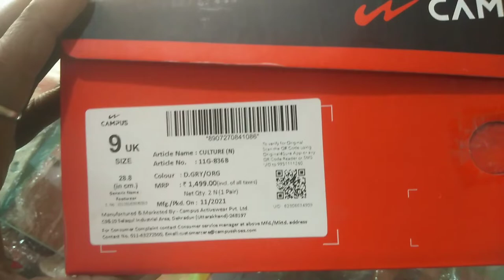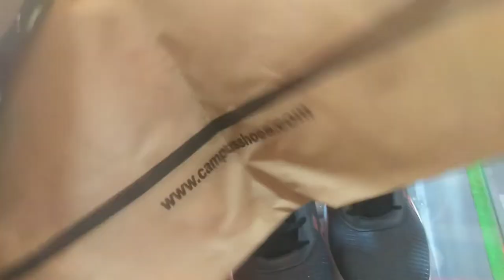Campus Men culture || Running Shoes || new campus latest runing shoes 2022 || Best Shoes Under-1000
Campus Men culture 6G-836 Running Shoes || new campus latest runing shoes 2022 || rajendra kumar

1)Sole: Rubber
2)Closure: Lace-Up
3)Shoe Width: Medium
4)Lifestyle: Running Shoes
5)Warranty Type: Manufacturer
6)Care Instructions: Allow your pair of Shoes to air and de-odorize at a regular basis, this also helps them retain their natural shape; use Shoes bags to prevent any stains or mildew; dust any dry dirt from the surface using a clean cloth, do not use polish or shiner